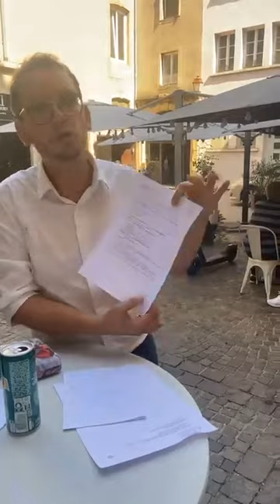Conférence de presse Yan RUTILI / Me Vincent POUDAMPA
Réactions à chaud à la sortie de l'audience du 11 septembre 2023